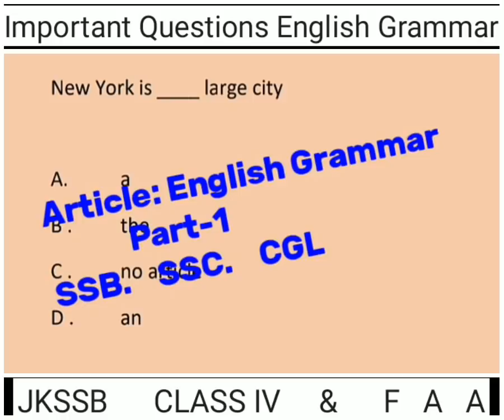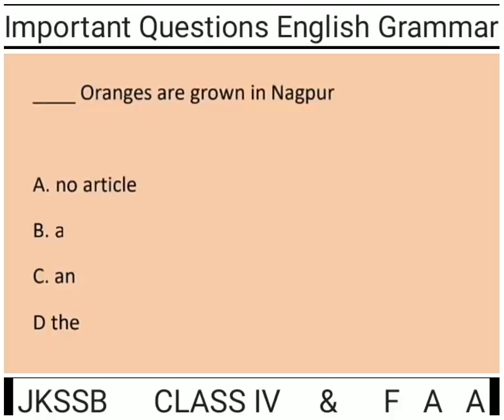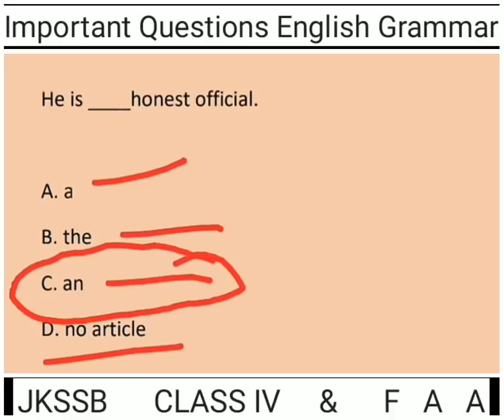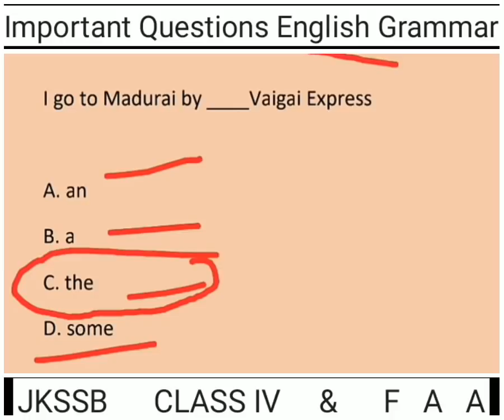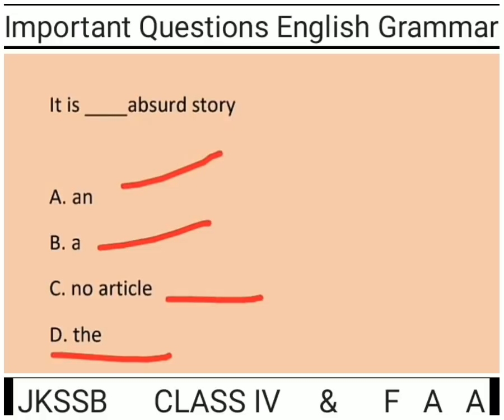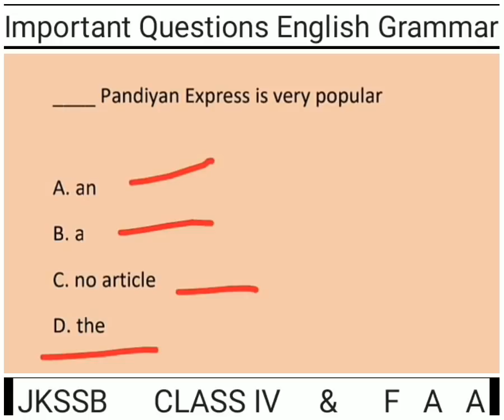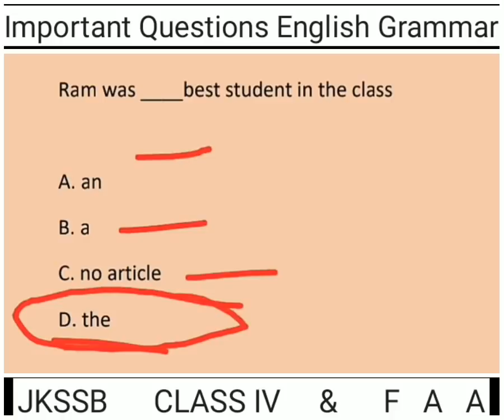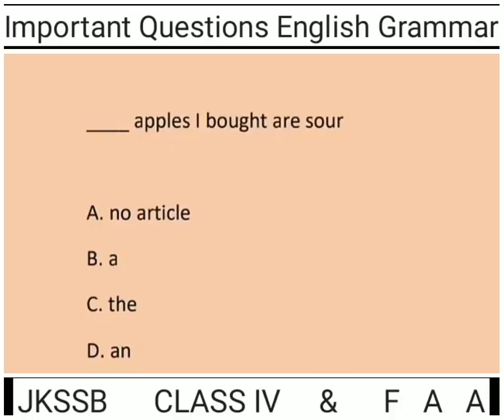Practice Important Questions | Article in English Grammar | BASIC CONCEPTS OF Articles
Practice Important Questions
Article in English Grammar
BASIC CONCEPTS OF Articles

In this video we will discuss Practice Important Questions  on Article in English Grammar,  Basic concepts  Articles
What are articles?
How to use articles in English grammar?

please let me if you  found any mistake in the video.